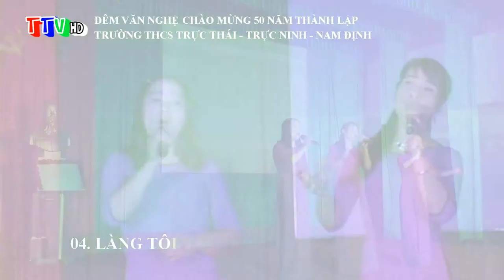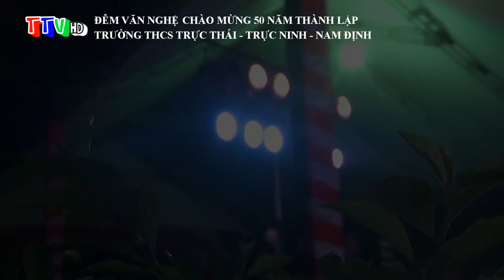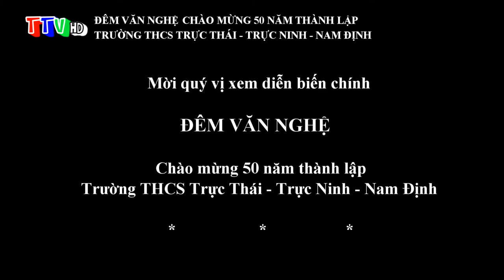[TỔNG HỢP] Đêm Văn Nghệ Chào Mừng 50 năm thành lập trường THCS Trực Thái - Trực Ninh - Nam Định